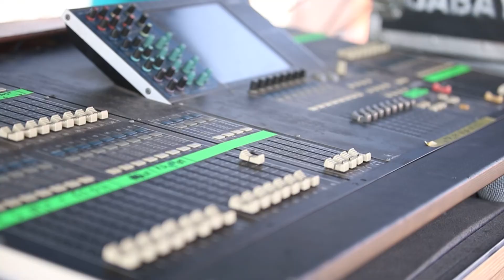مقدمة مهرجان البيعه والوفاء الطيبه